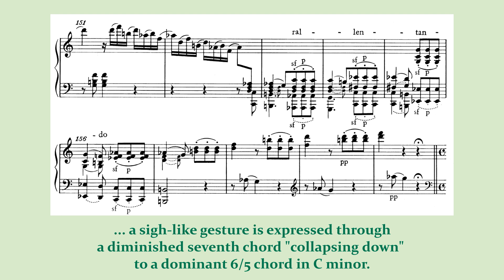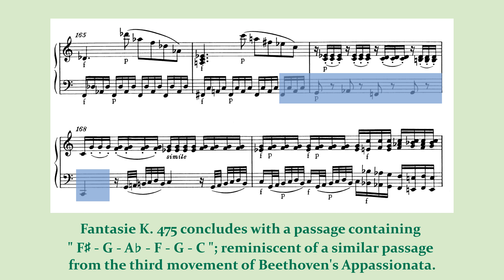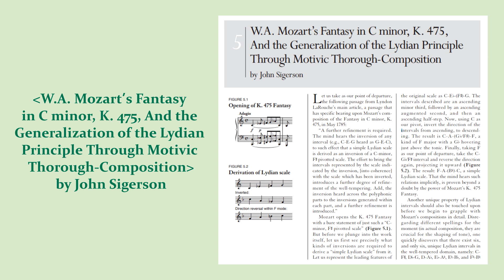Cyclic Form: Mozart Fantasie K. 475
W. A. Mozart’s Phantasie in C minor, K. 475: The pillars of musical structure and emotional response by Tijana Popovic Mladjenovic, Blanka Bogunovic, Ivana Perkovic (University of Arts in Belgrade)

Mystery and innovation in performances of Mozart’s Fantasy KV 475: following the guidance of three great 20th-century masters by Zélia Chueke (Federal University of Parana/Observatoire Musical Français, Sorbonne-Paris IV)

W.A. Mozart’s Fantasy in C minor, K. 475, And the Generalization of the Lydian Principle Through Motivic Thorough-Composition
by John Sigerson